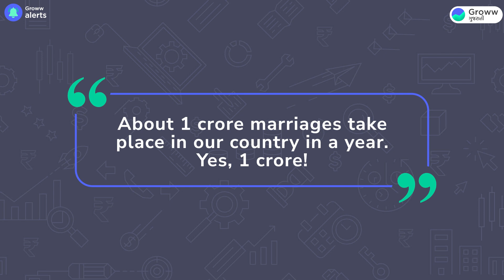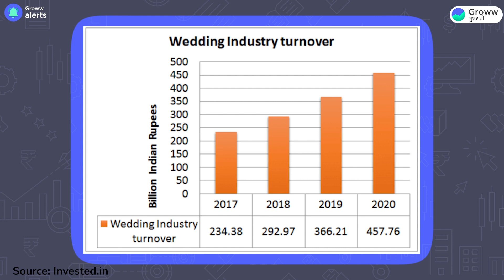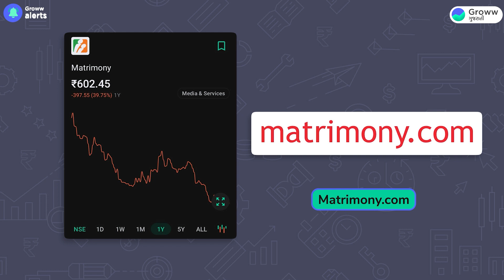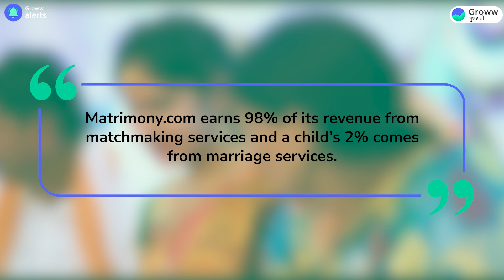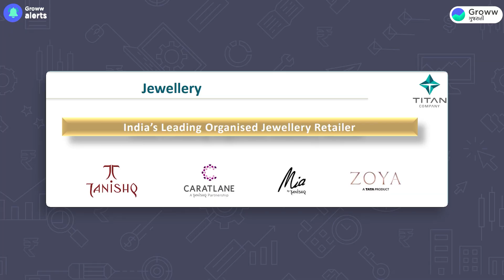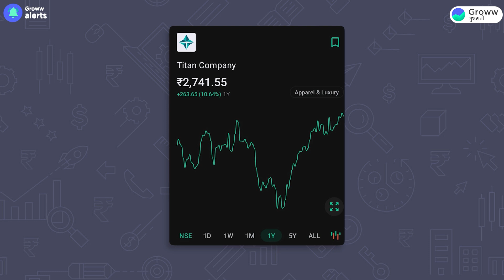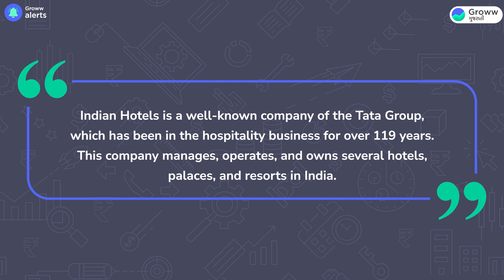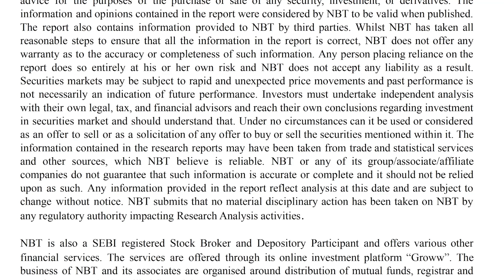Top 4 stocks to benefit from India's wedding season in Gujarati | Top 4 Wedding stocks 2022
To watch the best videos on investing in Gujarati,